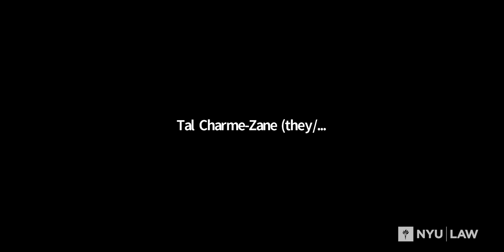OUTLaw Honors Justice Lynn Nakamoto ’85 and Robert Raben ’88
At this virtual event, OUTLaw awarded the Hon. Lynn Nakamoto ’85, justice of the Oregon Supreme Court and Robert Raben ’88, president and founder of the Raben Group with 2021 OUTLaw of the Year Awards.  This award is given to distinguished alumni for their outstanding professional achievements and advocacy for the LGBTQ+ community.